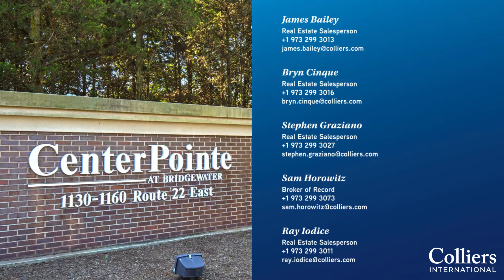Centerpointe at Bridgewater